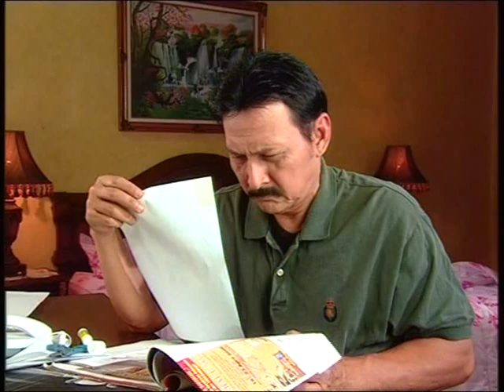Filem Kristen-Indah Pada waktunya-Part 2